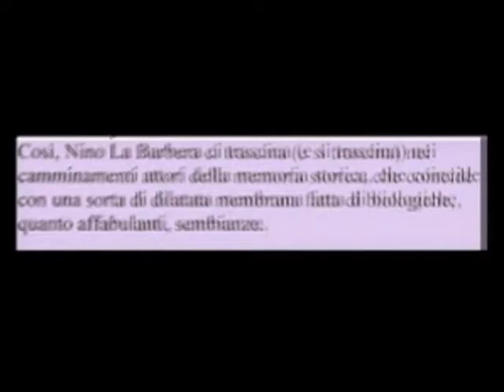NINO LA BARBERA IN MOSTRA ALLA TONNARA